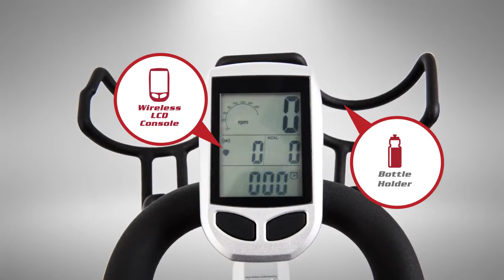Sole Sb700 Bike 1